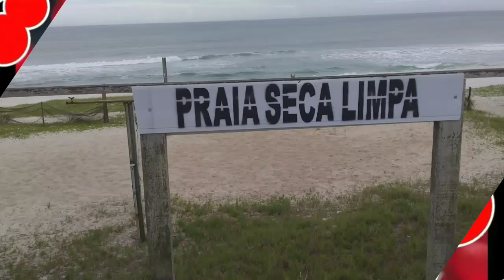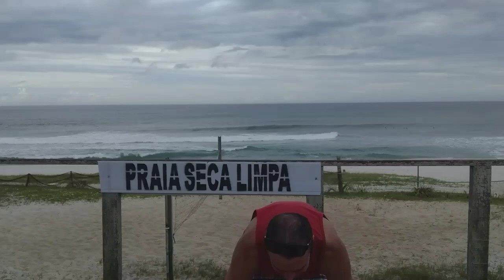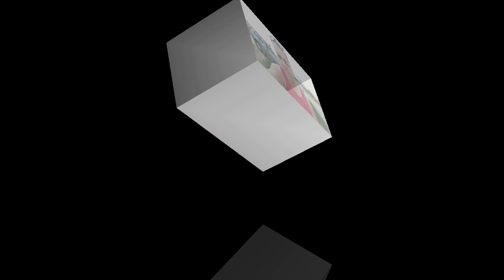É Nós Nos Exercícios kkkk Um Esquizofrênico Feliz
Aos Amigos que desejarem contribuírem:
Ailson Lopes
Agência : 0179
Operação : 013
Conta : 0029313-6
xxxxxxxxxxxxxxxxxxxxxxxxxxxxxxxxxxxxxxxxxxxxxxxxxxxxxx
Alessandro Gomes
Agencia : 0179
Operação : 013
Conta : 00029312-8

Estamos Precisando de Socorro
xxxxxxxxxxxxxxxxxxxxxxxxxxxxxxxxxxxxxxxxxxxxxxxxxxxxxxxxxxx